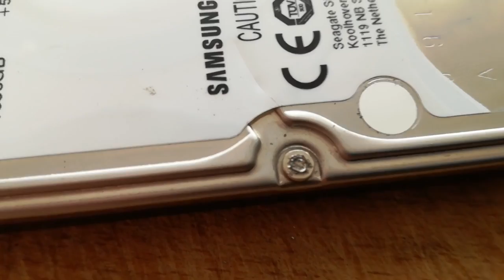How to remove damaged or stripped screw (solder method) FIX of solder not sticking to screw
* VIDE CONTAINS YOUTUBE SUBTITLES, DO NOT FORGET TO TURN THEM ON.

Have you ever had problem with removing stripped screws from portable HDD? This is video tutorial how to be able to remove screws without using drill or any harsh power.

You need weldering kit + solder (I use tin)

FIX  of solder not sticking to screw.

For removing screws you need special screwdrivers T6 or T7